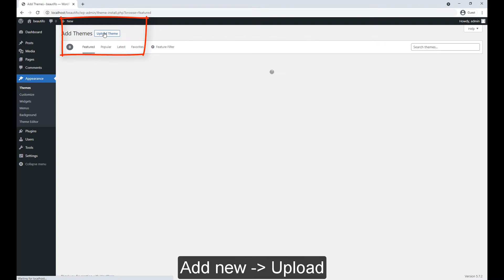How to Install WordPress Theme | Create Beauty Cosmetics Store in WordPress | Themelexus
Highlight features of Beautifo WP Theme:

10+ Ready-to-use Homepages for Beauty & Cosmetics Store
Mobile-First Design
Fast Import Beautifo Demos for Website
Drag n Drop Elementor Builder
Light Speed & Well SEO Optimization
3 Layouts for Product Page
4 Layouts for Beauty Shop Page
Practice Inner Pages for Cosmetics Shop
Customers Reviews
Showcase Beauty Brand
September Selections
Best Shopping with Top Rate, Popular, On Sale
Practice Inner Page

Other Popular Collection WordPress themes - Designed by Themelexus

Best Selling WordPress Themes - Themelexus

► Carutos - Car Repair Services & Auto Parts WooCommerce WordPress Theme